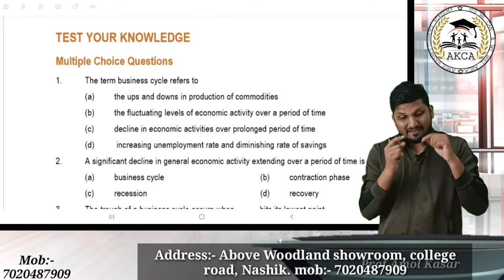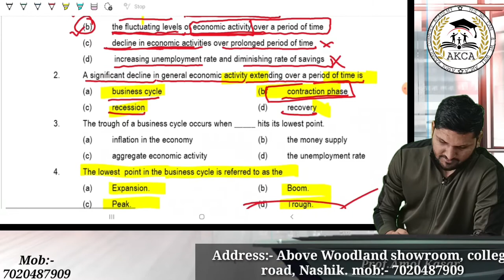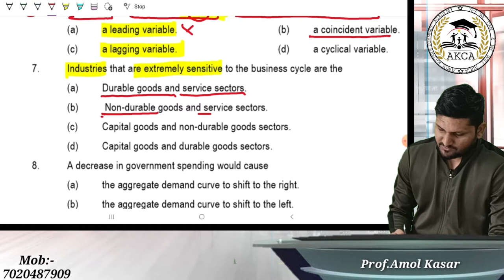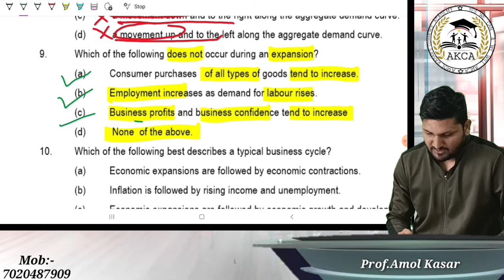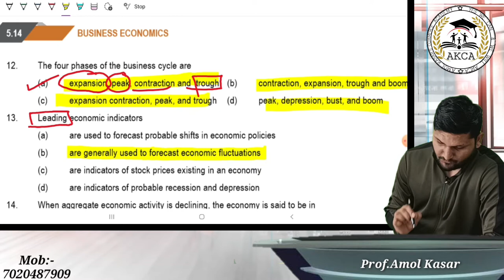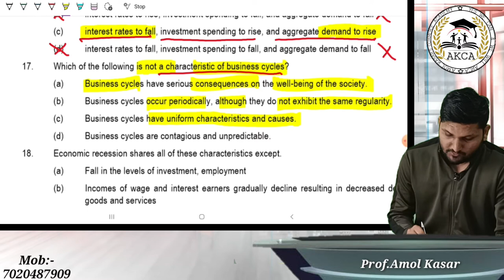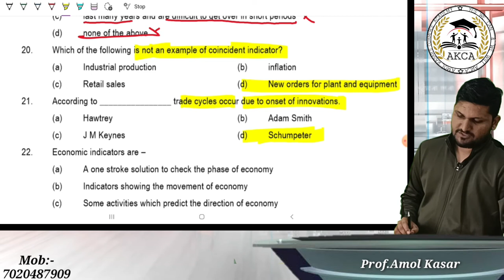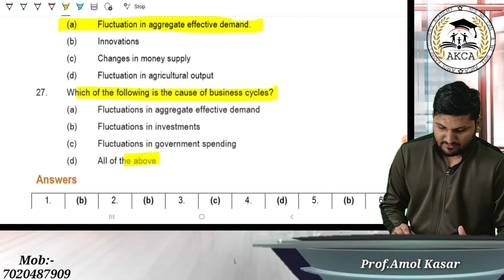Part 5:- MCQs | Chap 5 Business Cycles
paper presentation

OCM chap 2

Economics

12OCM

Accounts NPO

12th SP (Secretarial Practice)
letters